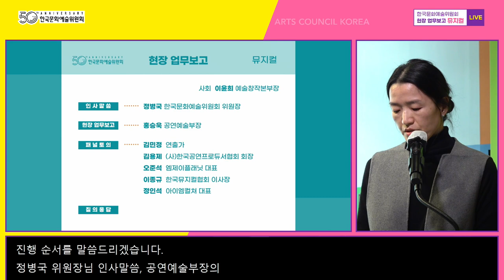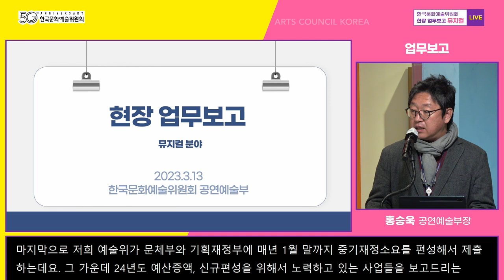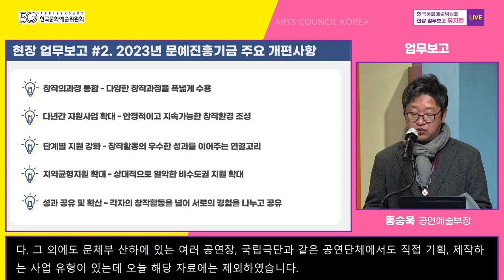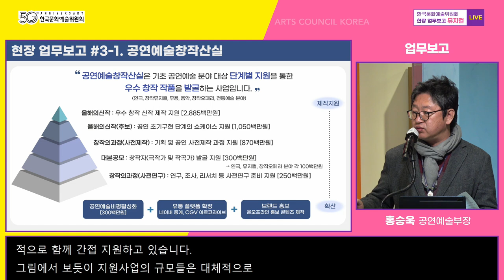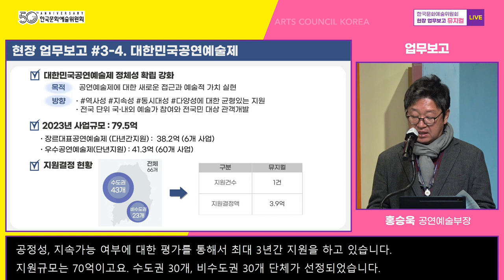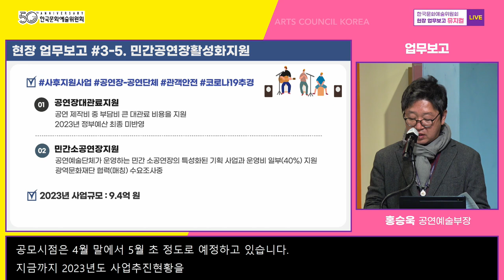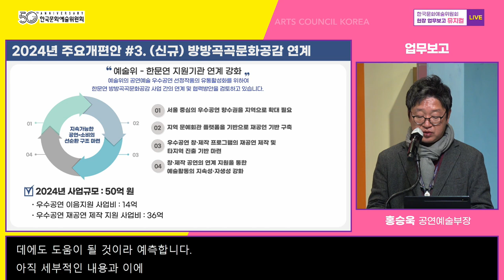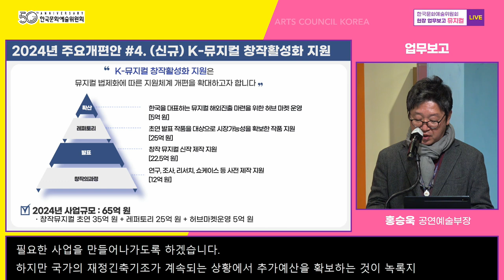[한국문화예술위원회] 대국민 현장 업무보고_뮤지컬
■ 뮤지컬_현장 업무보고
   - 일시 : 3월 13일(월) 14:00
   - 장소 : 대학로예술극장 씨어터카페
   - 사회 : 이윤희 l 예술창작본부장
   - 업무보고 발표 : 홍승욱 l 공연예술부장